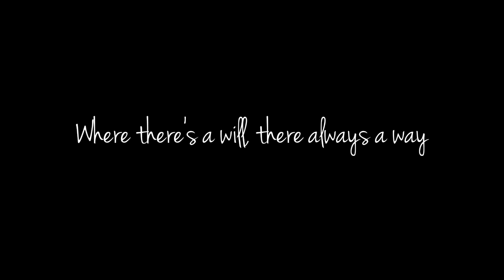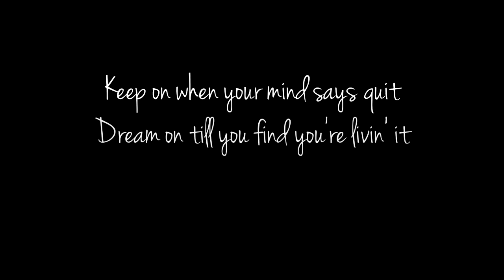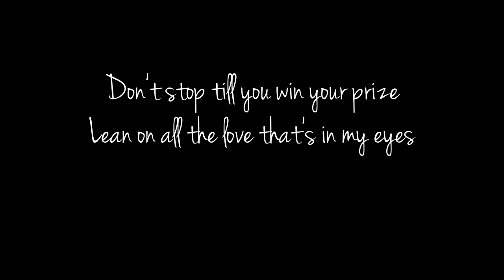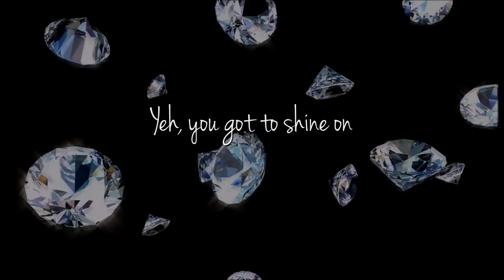Shine On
This particular song about shining on by writers Eric Bibb and Figge Bostrom gives an uplifting message of support and encouragement. Performed by Eric over a track that grooves, it makes me sail away.